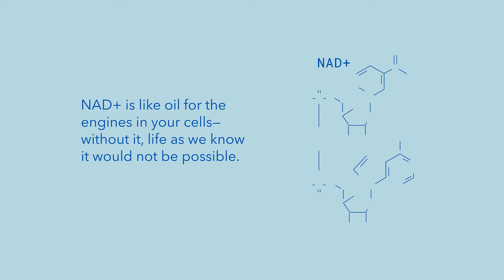What Is NAD+ and Why Do Your Stressed-Out Cells Need It?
Have you heard about NAD+ but don’t know much about it? This video explains what it is, how this precious and vital molecule is lost over time, and how everyday physical stressors can deplete your NAD+ levels even more.

in the know about new video content. Visit us at truniagen.com, and follow us at @truniagen on Instagram, Facebook, Twitter, and more.